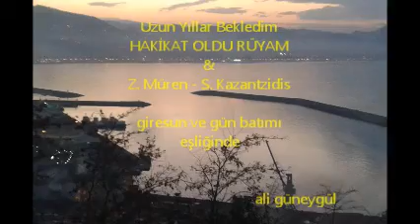Manolyam, Giresun'da gün batımı eşliğinde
Uzun Yıllar Bekledim, Hakikat Oldu Rüyam, Türkçe ve Rumca